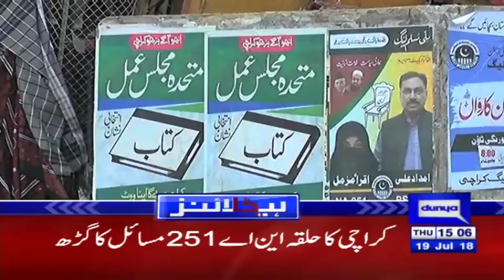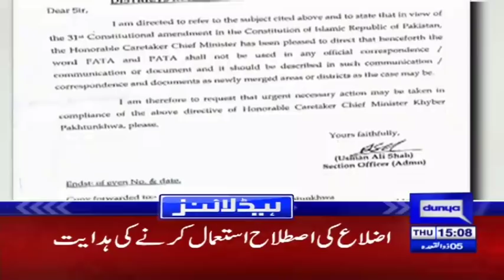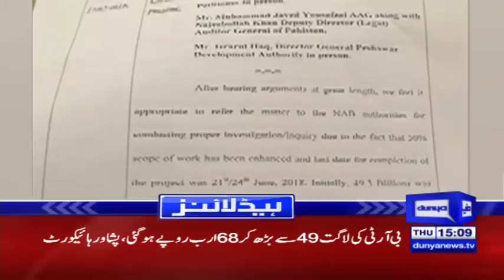Adiala jail's Warden Replaced Over Embracing Nawaz Sharif | Headlines 3 PM | 19 July | Dunya News